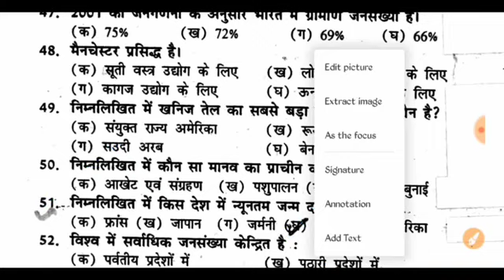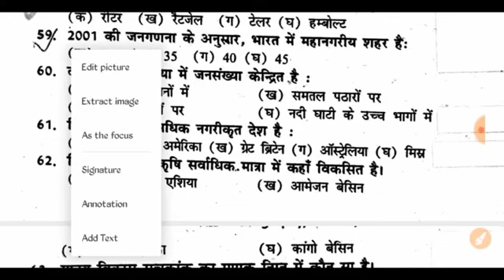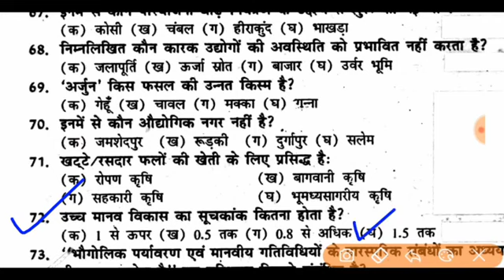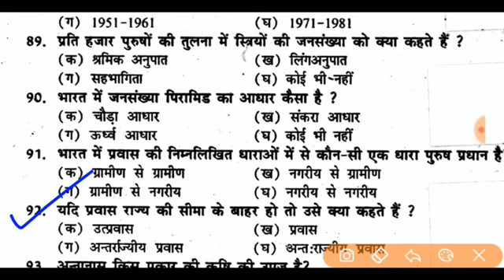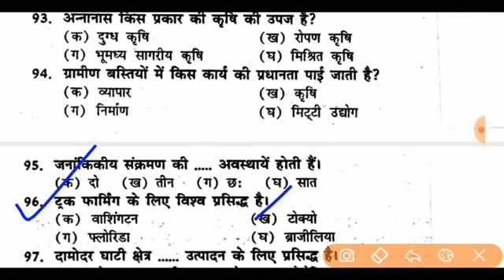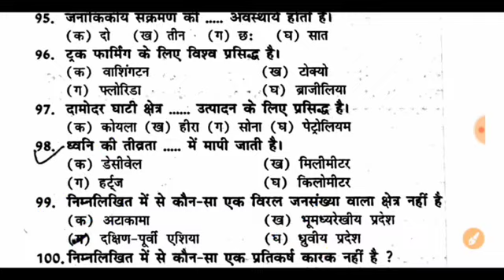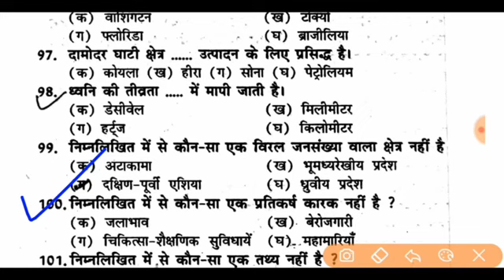12th Geography 200 objective Question Answer 2021 Geography vvi model paper 2021 class 12th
12th geography model paper 2021
भूगोल पेपर 2021
model paper
model paper 12th 2021
model paper class 12 2021
bhugol 12th class
2th geography
model paper 2020
geography
history model paper 2021
geography ka objective 2021 ka
model geography
12th Geography (भुगोल) Model paper 2021 || Geography model paper 2021 class 12th |
💥 Geography model paper 2021 '12th'
✍ Class 12th Geography model paper
✍ Class 12th Geography model paper 2021
✍ 12th Geography model paper

✍ Class 12th bihar board model paper 2021
✍ Bihar board 12th model paper 2021 Geography

💥बिहार बोर्ड Subjective questions
✍ class 12th geography subjective questions
✍ 12th geography subjective questions 2021
✍ Bihar board subjective questions
✍ Class 12th subjective question
✍ Class 12th subjective questions
सभी बोर्ड के लिए, Subjective questions
💥 Class 12th "Geography" भोगोल"

✍ Class 12th geography objective
✍ Class 12th geography objective questions
✍ Class 12th geography objective questions 2021
✍12th Geography objective.: कक्षा 12 भूगोल Viral paper 21 June 2020 board exam,12th Geography important questions June 2020
:: 12th Geography (BSEB official) model paper 2021 | भूगोल objective question in Hindi for 2021
✍12th geography objective questions 2021. [8:04 PM, 8/19/2020] saqu: 12th geography model paper 2021
geography 12th class in hindi objective
geography ke question
geography 12th class important questions
geography

Geography class 12th top 70 objective question | Geography most important question for board exam
भूगोल का महत्वपर्ण प्रश्न
Geography model paper 2021
Geography objective question in Hindi
Geography GK for all exam
Geography most important question for government exam
GK geography mcq
Mcq types question of geography in Hindi
Geography Ka objective question class 12th
Guess paper of geography in Hindi
Important question of geography
भूगोल कक्षा 12 महत्वपर्ण प्रश्न
भूगोल क्या होता है
भूगोल कैसे पढ़े
भूगोल का कौनसा प्रश्न महत्वपूर्ण है
भूगोल में कौनसा प्रश्न याद करे
भूगोल का सबसे महत्वपर्ण प्रश्न
भूगोल का सामान्य ज्ञान हिंदी में
Class 12th geography objective question about Bihar board exam 2021
Geography 70 vvi objective question
70 vvi question of geography
Most important question of geography
Geography model paper 2021 class 12th
Geography class 12th in Hindi

12th geography arts, geography arts objective question of geography
[8:05 PM, 8/19/2020] saqu: Geography class 12th top 70 objective question | Geography most important question for board exam